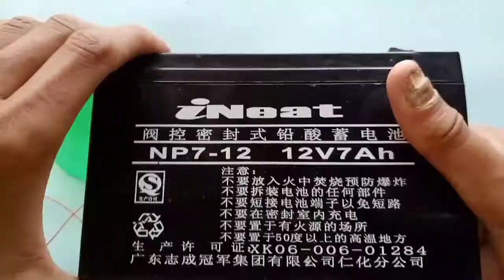how to make high speed hair dryer use new amazing hair dryer very high working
how to make high speed hair dryer use PC small fan

who want to find some amazing for school science projects.
On this youtube channel, you can find a lot of most amazing science and other school projects.
It is place for those technical kids.